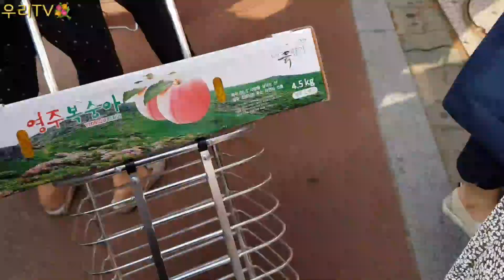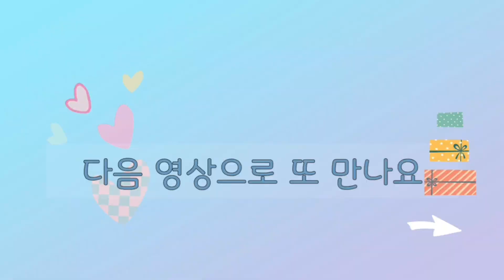120.가는 날이 장날~💕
2020년 08월 26일 수요일
아파트 시장 구경 재미있어요
마트보다 딱 한가지 단점이라면 덥다는거~^^